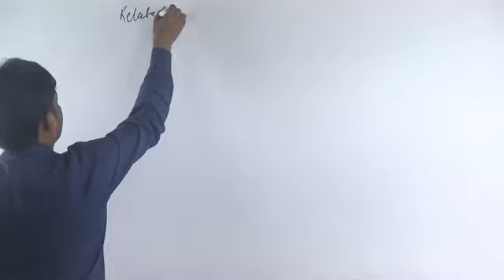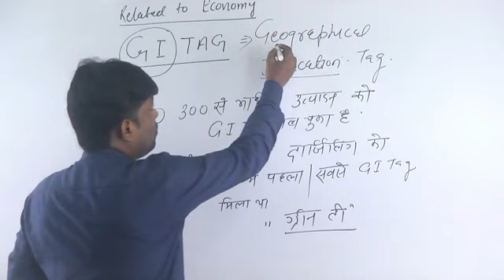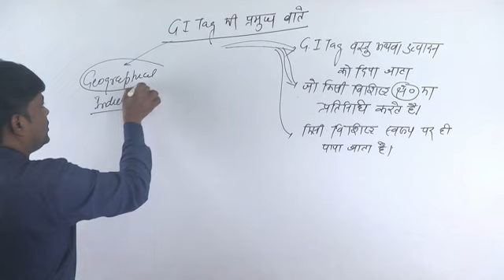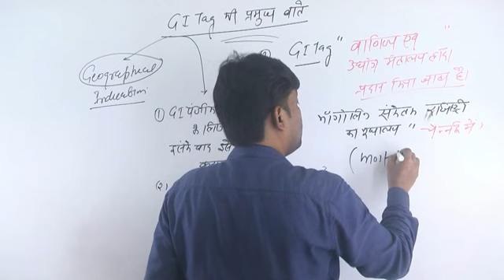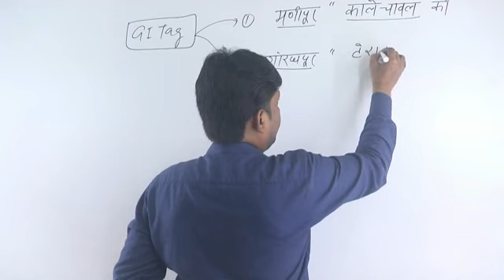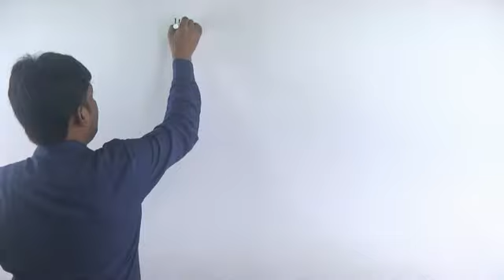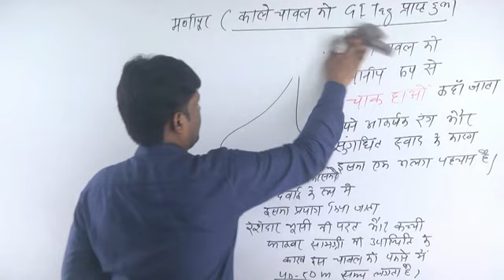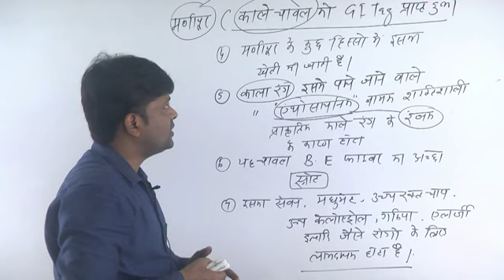MOST IMPORTANT CURRENT AFFAIRS II SHRAWAN SIR II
KDS IS THE FASTEST GROWING ONLINE SETUP IN OUR COUNTRY AS WE PROVIDE THE COURSES FOR ALL THE COMPETITIVE EXAMS INCLUDING SSC-CGL/CPO/JE/CHSL/MTS,NTPC,BANKING EXAMS,RAILWAY EXAMS,ALL STATE GOVT.,PUBLIC SERVICE COMMISSION (STATE PCS EXAMS),UPSC(IAS),IIT, MEDICAL EXAMS.

KDS IS HAVING THE 100+ BEST FACULTIES OF INDIA AS IT IS NOT JUST STATEMENT ACTUALLY IT HAS ALREADY COMPLIMENTED BY OUR LAKHS OF BELOVED AND INTELLIGENT STUDENTS WHO ARE COMING FROM ALL THE CORNERS OF OUR COUNTRY.